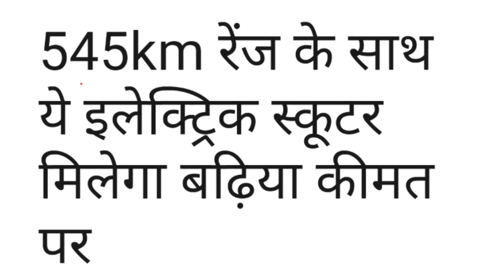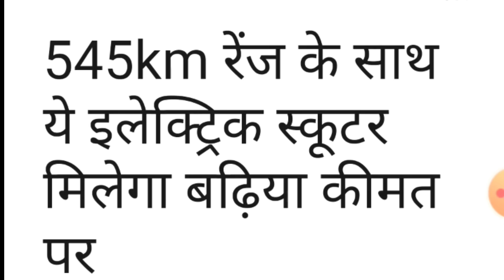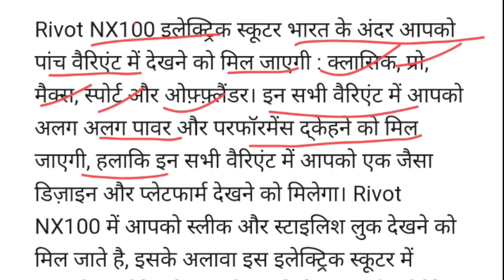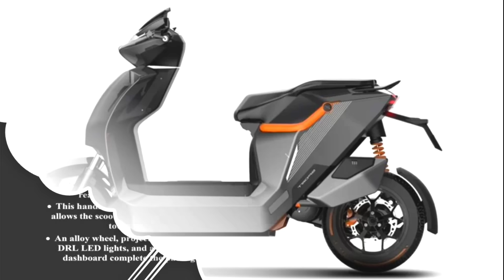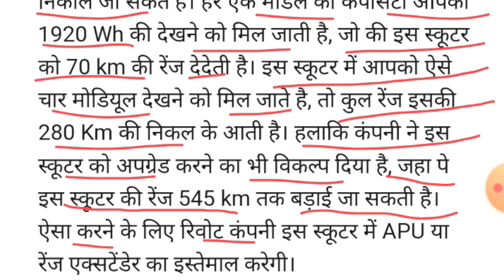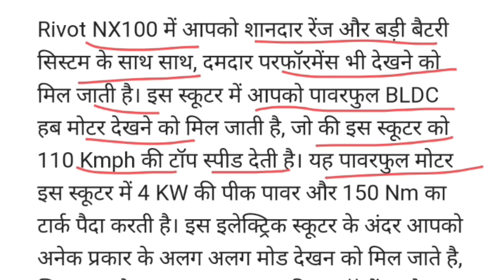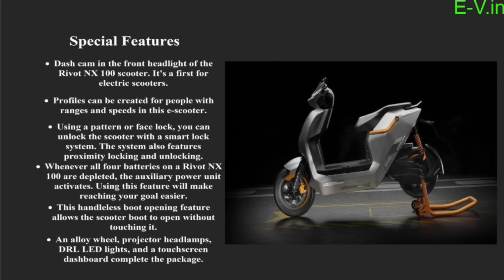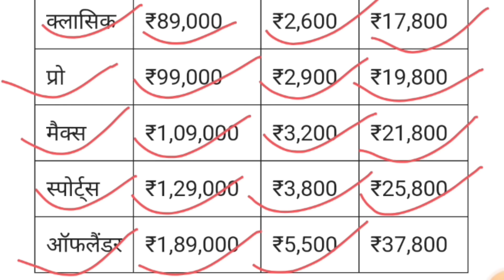hero इलेक्ट्रिक स्कूटर को टक्कर देने आया Rivolt nx100 electric scooter. Rivolt electric scooter